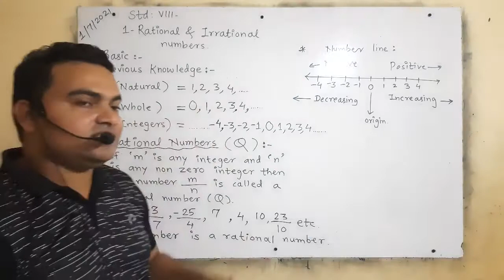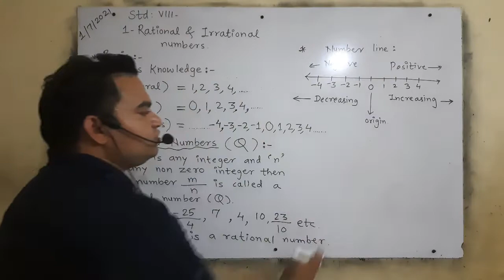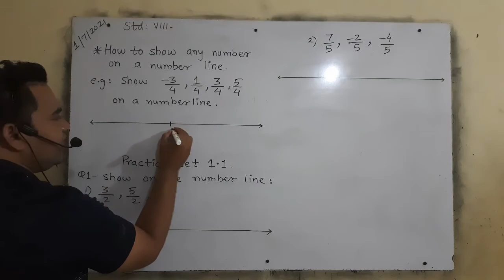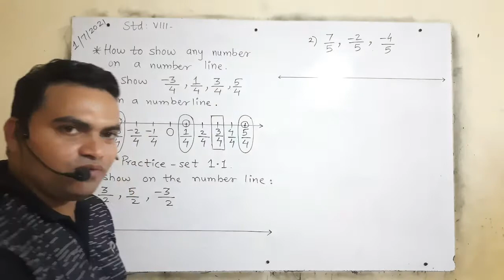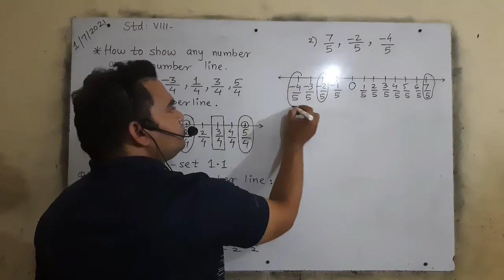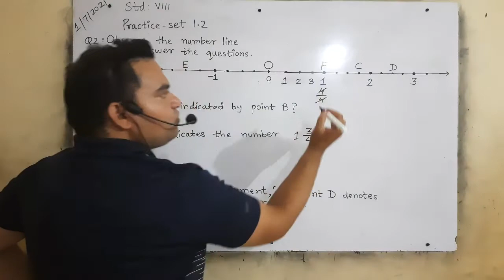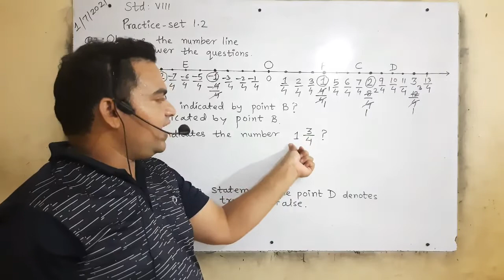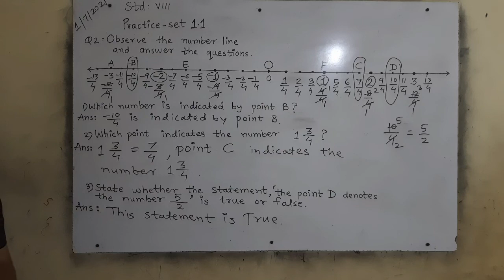8th Maths , 1-Rational and Irrational Numbers, intro & Practice set 1.1